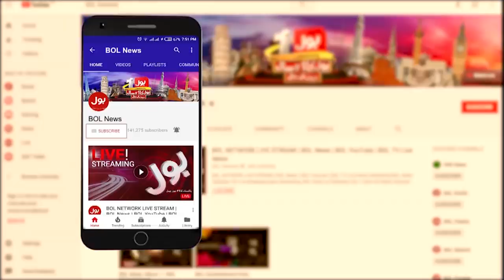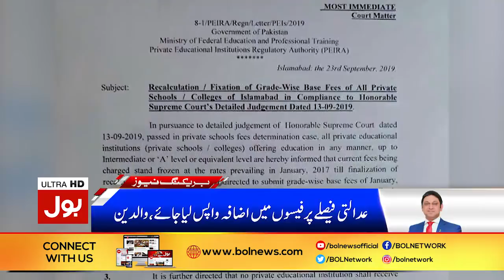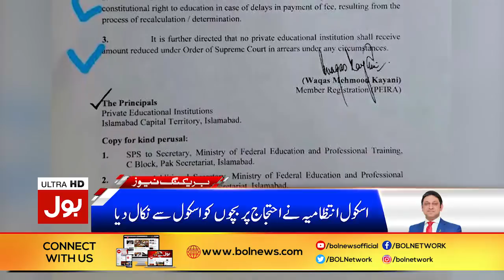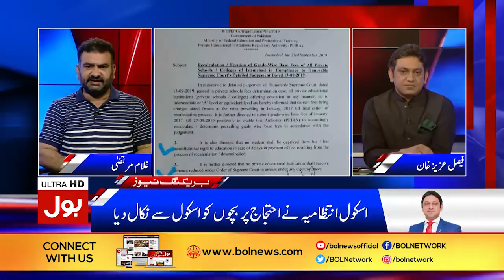Ab Baat Hogi with Faysal Aziz Khan Full Episode | 13th oct 2019 | BOL News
Worst Situation Between Saudia And Iran
PM Imran Khan can Be Good Arbitrator On Saudia Iran